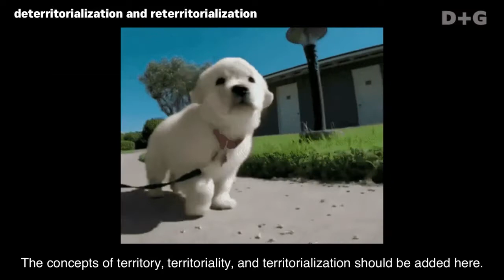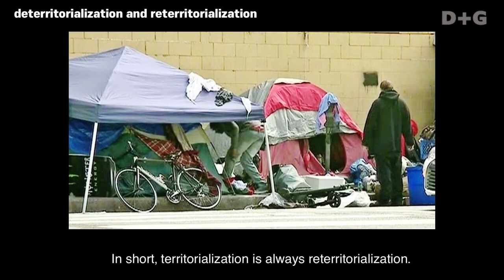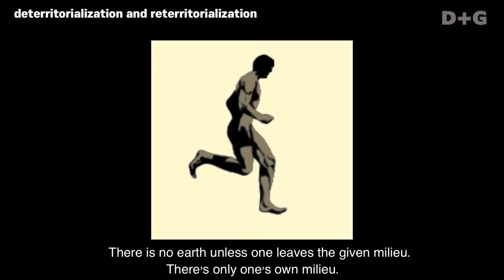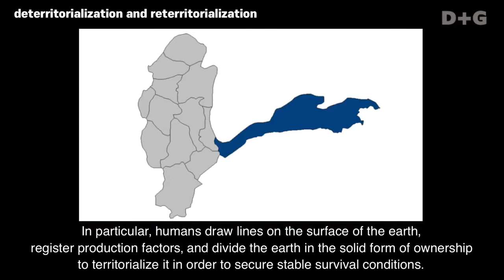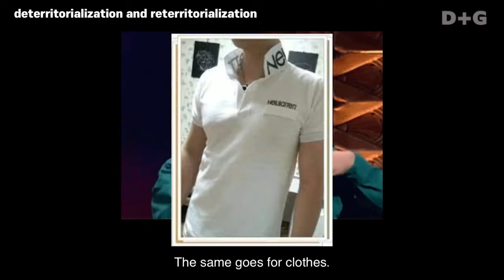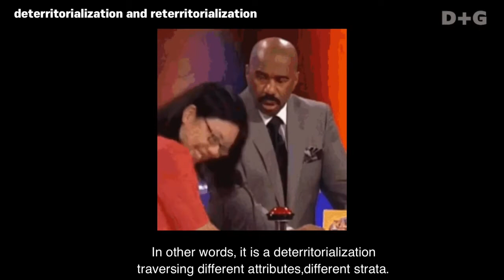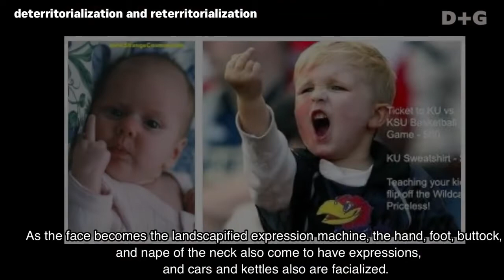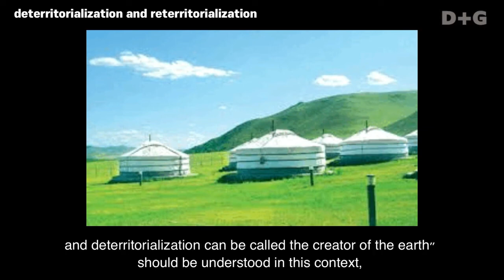[DTG-Eng-19] Deterritorialization and Reterritorialization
* Writer: Yi-Jinkyung
 English Translator: J.K.LEE
 English Narrator: Jaelim Song(송재림)

Produced by DTG Guerrillas in Suyunomo104